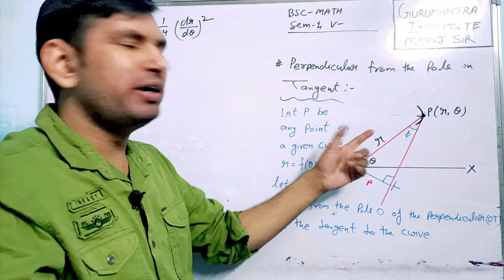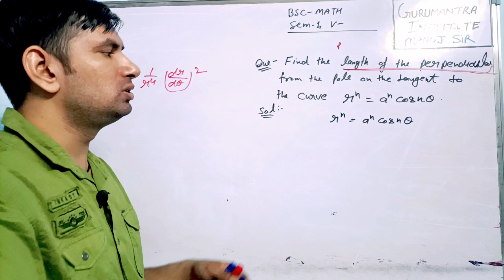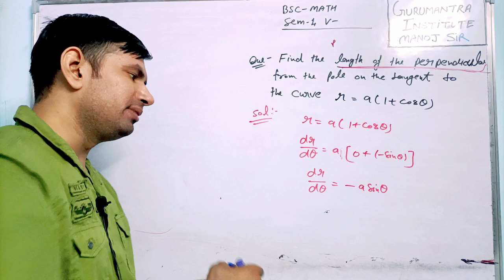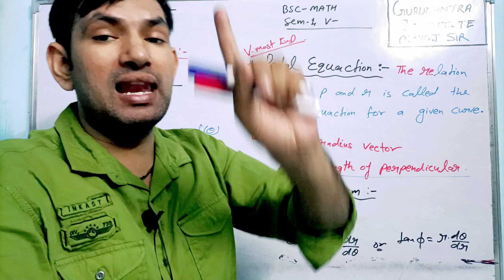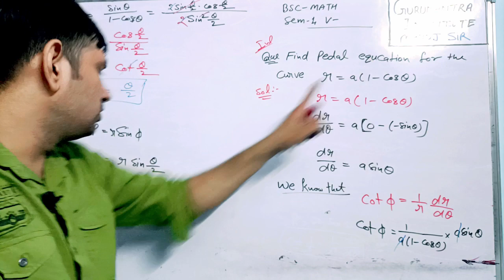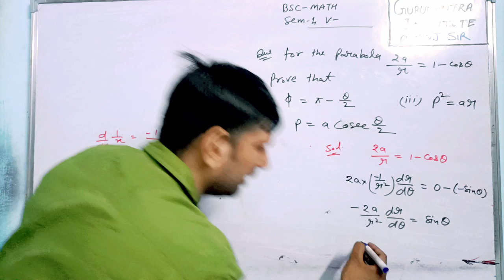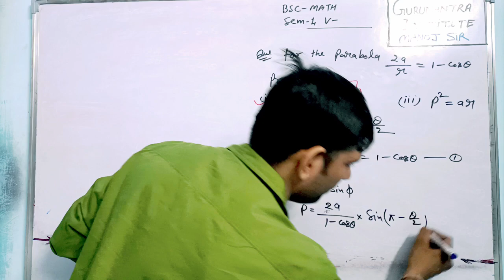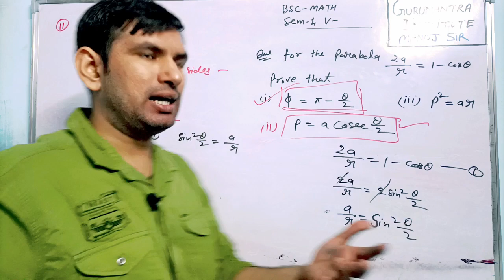BSC MATHS SEM-1 | bsc 1st year maths | Pedal Equation based very most imp. questions | manoj sir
BSC MATHS SEM-1
bsc 1st year maths
Pedal Equation based very most imp. questions
manoj sir